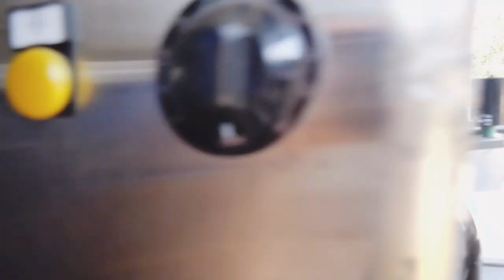【Saori's winery】イタリアのおすすめワイナリーでワインの作り方をのぞいてみよう！~Azienda Agricola Baccagnano~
0:00 Azienda Agricola Baccagnano
0:04 ワイン畑の景色
0:50 ワインの製造工程
3:30 ワイナリーの方からのコメント

今回のSaori's winery動画では、イタリア在住ソムリエのさおりが、イタリアのワイナリー「Azienda Agricola Baccagnano」でワインの製造工程をお届けします。

イタリア語で話していた内容の訳です。

”Très Bienという名前にしたのは、フランスの品種 Chenin blanc（シュナンブラン）と、 ロマーニャの品種Trebbiano（トレッビアーノ）を使ったワインなので言葉遊びをして掛けた名前です  。　私は今の時点でロマーニャ州では Chenin blanc（シュナンブラン）を育てる唯一の生産者だと思いますが、今後別のワイナリーも試すかもしれませんね。”

宿泊施設もあるよ！

Via Baccagnano, 24, 48013 Brisighella RA

スピーカー
鈴木沙織（すずき　さおり）
イタリアソムリエ協会認定ソムリエ
Sake sommelier association認定 日本酒ソムリエ

ワインの内容がこちらのブログに詳しく書いてあります。

ユニオンくりっぷ WEBサイト